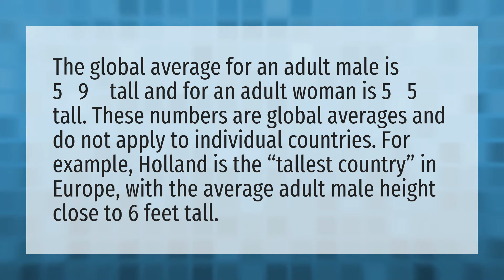Is 5 feet 6 inches short for a guy?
Perfect Body Measurements • Is 5 feet 6 inches short for a guy?